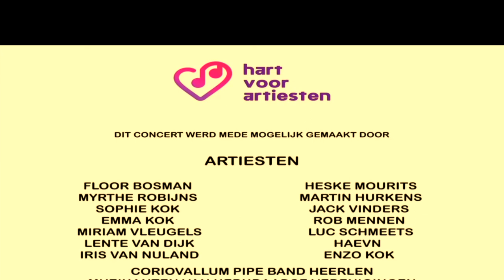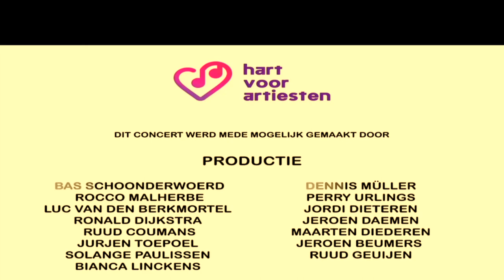Hart voor Artiesten Concert - Live at Parkstad Limburg Stadion 2020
This benefit concert was originally live-streamed on June 28, 2020. The goal is to raise money for artists impacted by the corona virus. During the performance, Miriam Vleugels will do a live painting. If you wish to donate Credit: @Pltheaters1, @EmmaKokOfficial, @EnzoKok, Sophie Kok, Floor Bosman, Myrthe Robijns, Lente Van Dijk, Iris Van Nuland, Heske Mourits, Martin Hurkens, Jack Vinders, Rob Mennen, Luc Schmeets, Haevn, Coriovallum Pipe Band Heerlen, Muzikanten Van Kerkraadse Verenigingen.